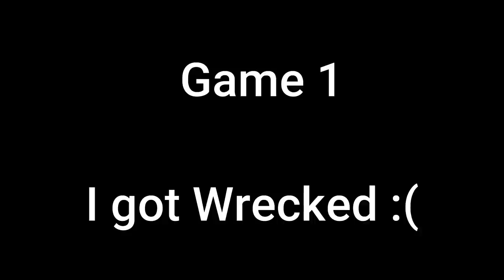Trolling Xiang Tzu like a Pro | Shadow fight 3 Hindi walkthrough | Part #17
Hey guys so in this video I've defeated the 1st Boss of Chapter VI, Xiang Tzu from Crown Defenders. Now we were supposed to stop the Army of Dynasts included Deng Rao. And then we reached the Throne Room where we learnt that Iolanda is a Doll of Moira.

About Game:  Shadow Fight 3 - is an online RPG fighting game that continues the story of the Shadow Fight universe with new characters in 3D. Get ready for action, cool brawls with powerful fighters, and an exciting adventure around the world, where mystical forces reign. CREATE AN EPIC HERO. Ninja, knight, or samurai?